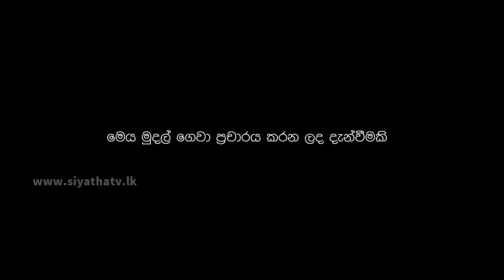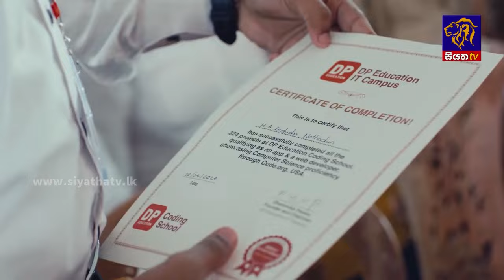හදිසි නීතිය හෝ ක්‍රියාත්මක කරමින් දරුවන්ගේ අධ්‍යාපනය සුරක්ෂිත කරනවා